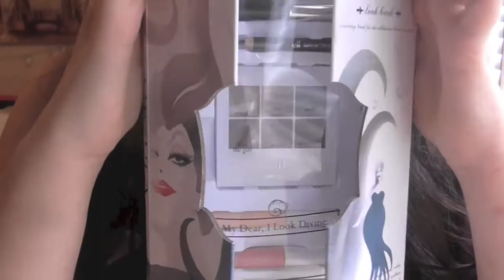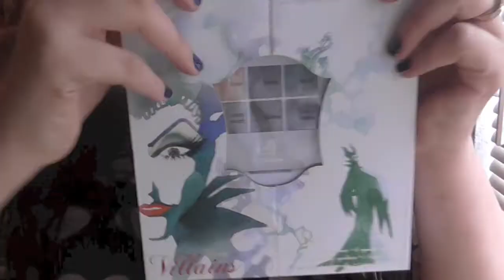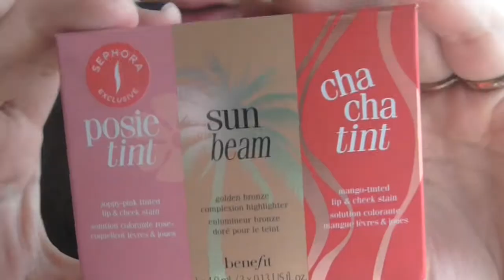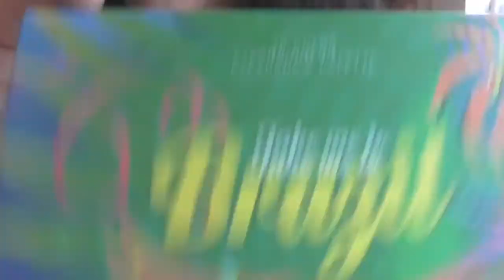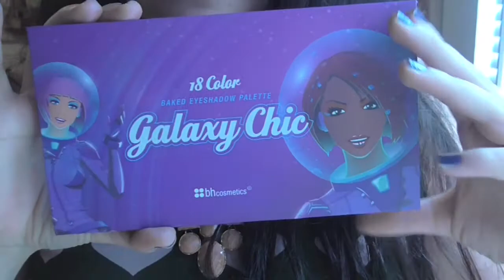Compras Acumuladas del mes Sept/Oct 2013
esta larguito asi que cotufas y cocacola :) hehehehee

HEY CUCHI LEE ESTO PARA MAS
videos TODOS los lunes y miércoles
BLOG ( un diario personal que contiene comentarios y fotos de mis outfits ,maquillajes ,reseñas y mas)